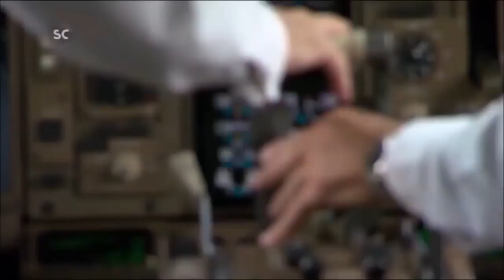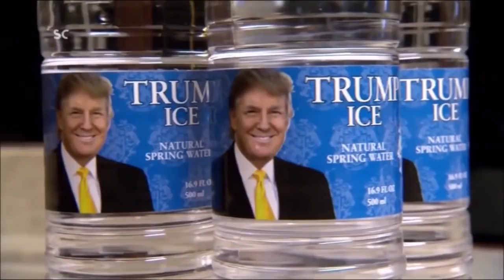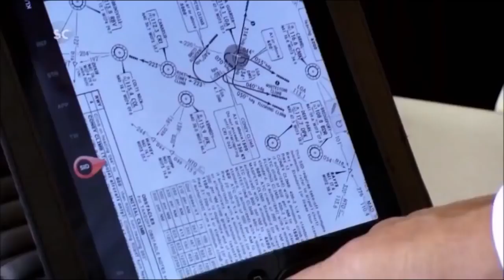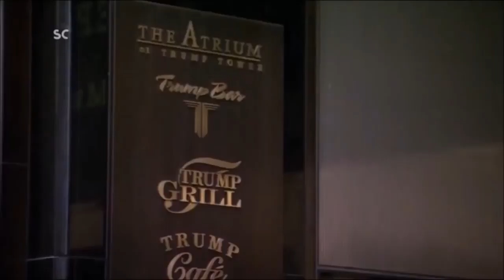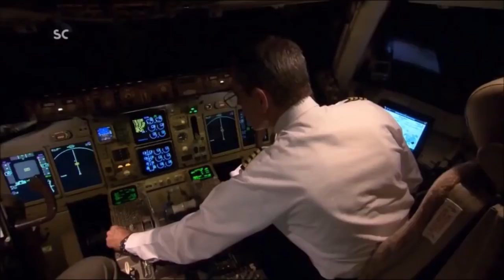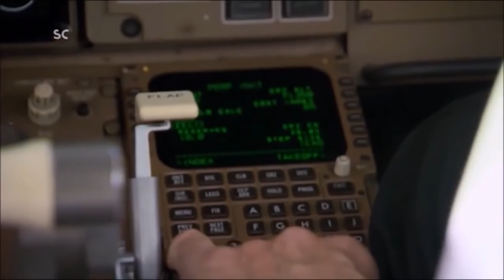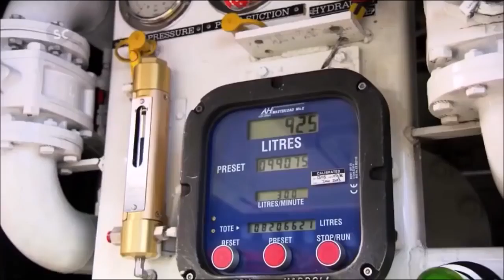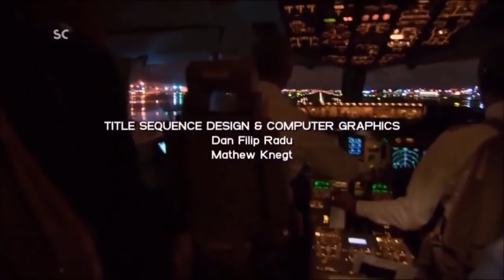L'avion Privé De Trump Documentaire